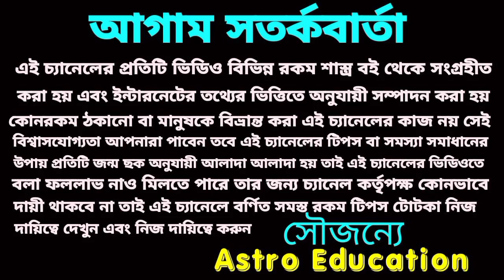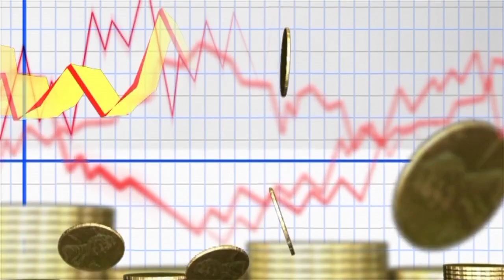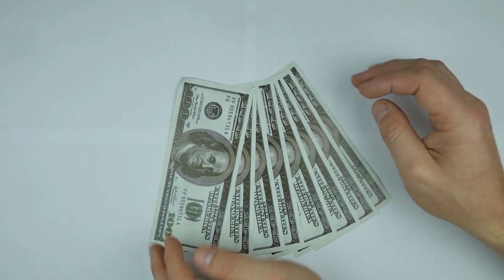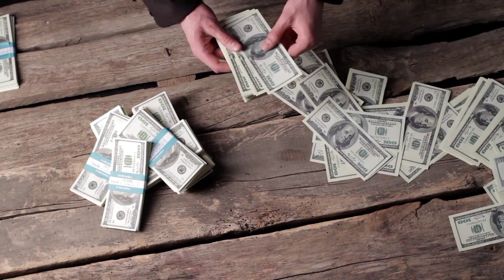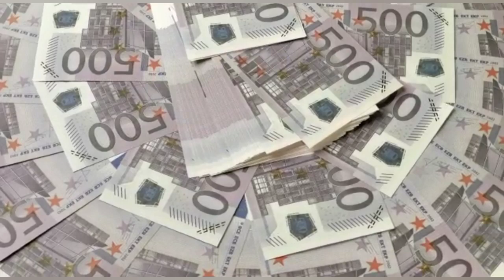আজ মধ্যরাত থেকে এই 4টি রাশি কোটিপতি !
মা লক্ষ্মী ও গণেশের কৃপায় এই চারটি রাশি আজ মধ্যরাত থেকে কোটিপতি হতে চলেছে